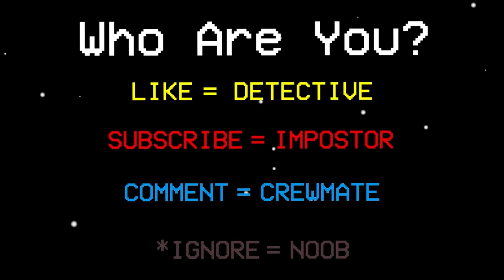Among Us - Bad Timing, FAILS #35